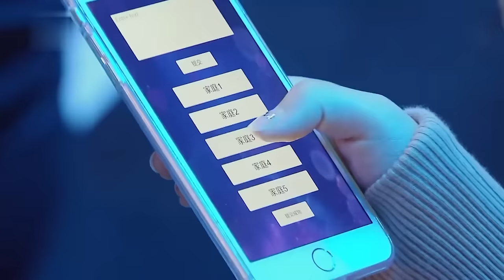金星相亲记｜节目首次出现抢亲全场沸腾!1.8米高挑建筑师神似景甜,帅男模激动冲上台示爱